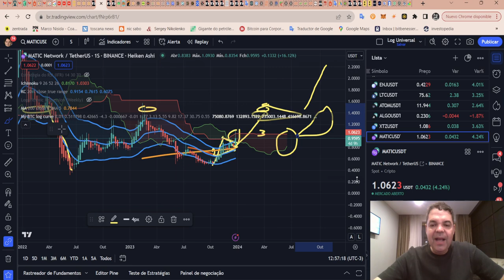Polygon (MATIC) - Análise de hoje, 27/12/2023!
ASSINE Sala de SINAIS (R$300/mês)

Opere na Bybit:
Bybit Copy Trading-account:

TWPvSrVQbDq4wyYiWTg2ubdqCfFhPkdiRw